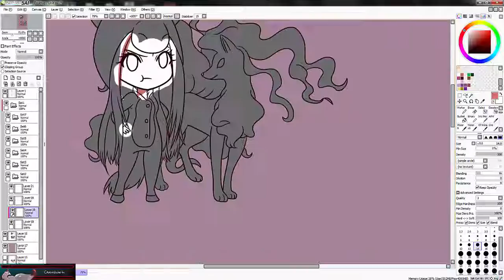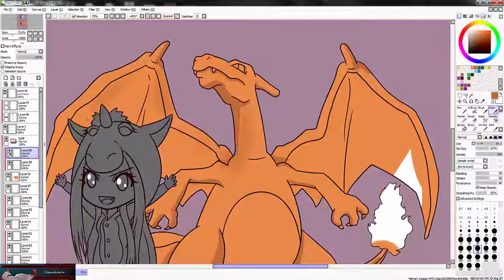Crazy Pokemon Speed Paint Commission for Victoto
Doing this was crazy! But fun. I drew and colored bother character drawings in one go. Took about 3 hours total.